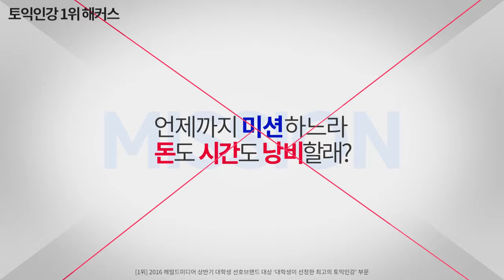복잡한 미션없는 해커스 0원 토익인강 | 토익인강·토익학원 1위 해커스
🔥토익인강 0원+응시료 2회지원🔥
취업·자격증·토스오픽 인강까지!
수강료 300% 환급 0원패스 확인하기

🔥토익은 트렌드가 중요해!🔥
기출경향 완벽반영 해커스토익
한 권으로 끝내는 시리즈 교재
매일 선착순 무료배포

🔥해커스교재 베스트셀러 1위 감사제🔥
토익인강 누구나 조건없이
최대 70% 리얼할인!